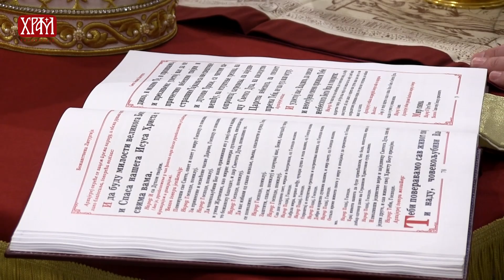Богослужењa у Недељу Светих Праотаца - Материце